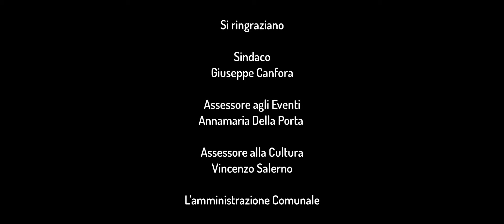LIBERI DI SCEGLIERE | School Movie Cortometraggio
Supportaci con un like e un commento !  ❤🙏

Scopri tutti i retroscena sui nostri social...